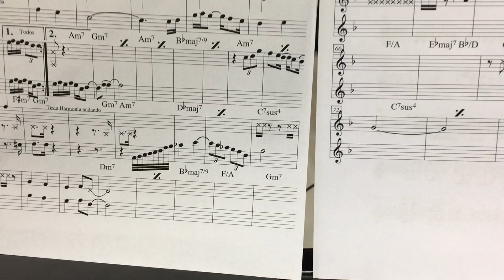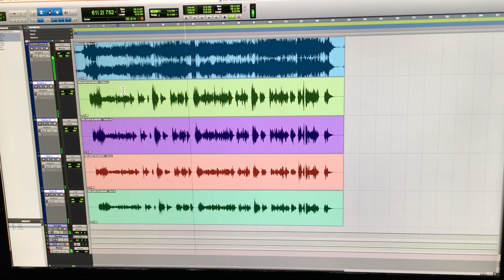Gravação com meu parceiro Eric Resende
Gravado em meu Home Studio com uma Apogee Quartet e uma Duet com Microfones Neumamm TLM 103, KM 184 usando o Protools 12